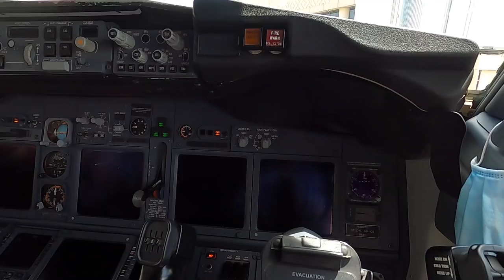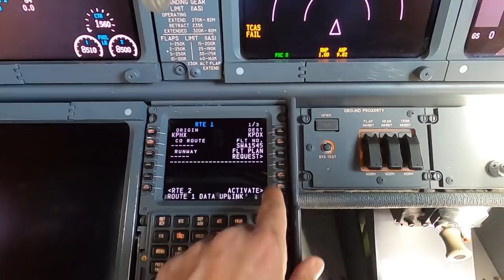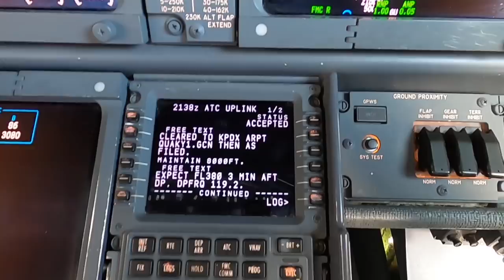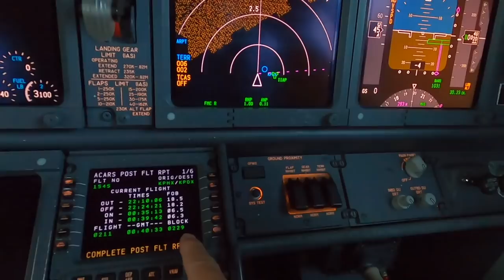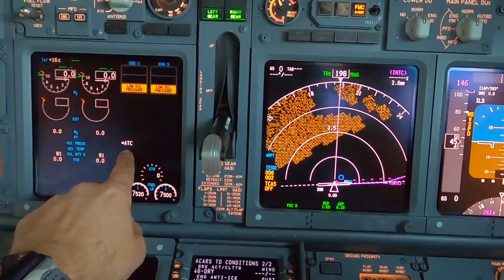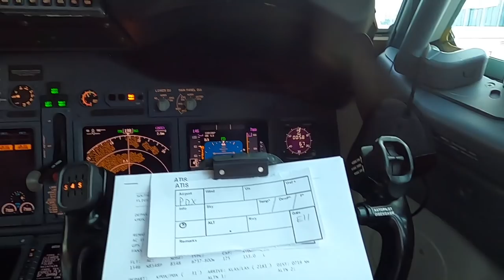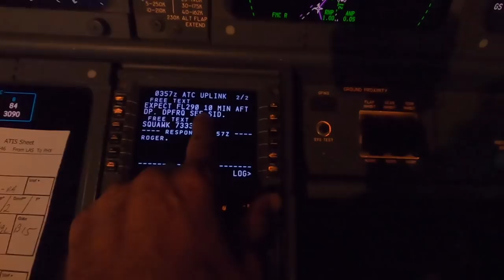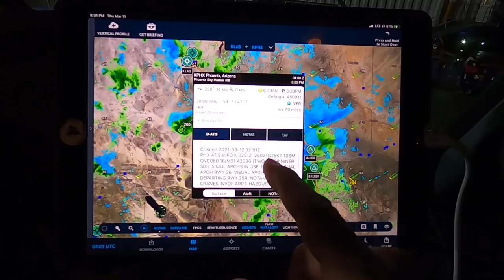Delayed Flight! How we make up time in the B737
Delayed flight!  This week’s video takes you on a turn that is running late and how we try and make up time in the B737.  You’ll be surprised it’s not how you think.  The B737 is a very efficient airplane but it takes a team of committed professionals to ensure our operation runs smoothly.  Even so, conditions beyond our control can impact the operation, and how we deal with it shows the true heart of a company.

Filmed with: GoPro 8 with the Media Kit.

Hot Logic Mini:

*All videos on my channel are for entertainment and informational purposes only. It is not intended for flight instruction.

* This is a personal vlog. Any views or opinions presented in this vlog are personal and do not represent those of people, institutions or organizations that the vlog owner may or may not be associated with in a professional or personal capacity, unless explicitly stated.